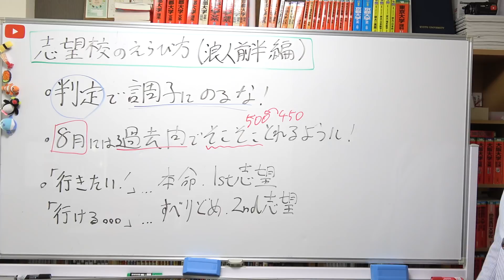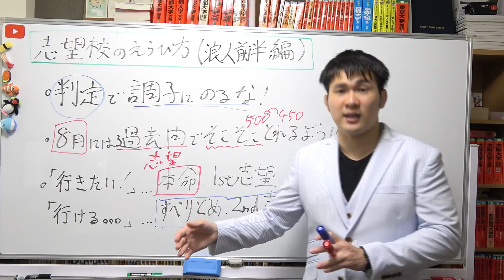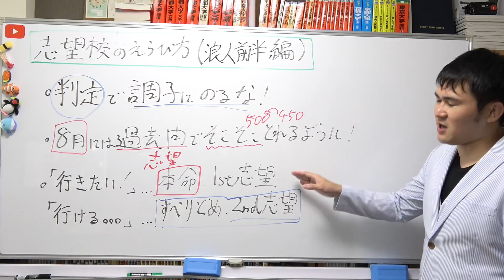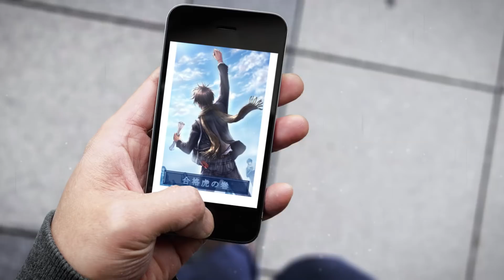志望校選択（浪人前半編）～多浪しない！現実と理想のいいとこどりをする！～全国模試1位の勉強法【篠原好】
【動画の説明】志望校選択（浪人前半編）～多浪しない！現実と理想のいいとこどりをする！～京大模試全国一位の勉強法【篠原好】

【その他】
BGM...KOU-G様
SE. Bastet tail様